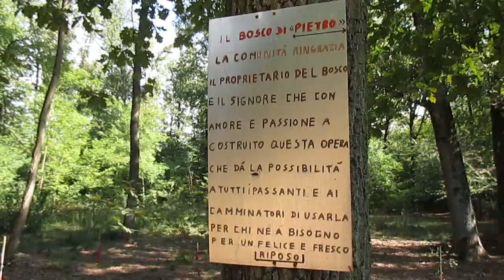Razze Extraterrestri Nibiru earthquake October 2019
Lago di Lugano a Porto Ceresio e la foresta tra Samarate, Ferno e Aeroporto Malpensa fanno da cornice a questa nuova produzione video, un discorso su razze extraterrestri e Nibiru, con semplicità cerco di farvi apprezzare l'argomento, d'altronde occorre, che il futuro si approssima, by Gennaro Gelmini